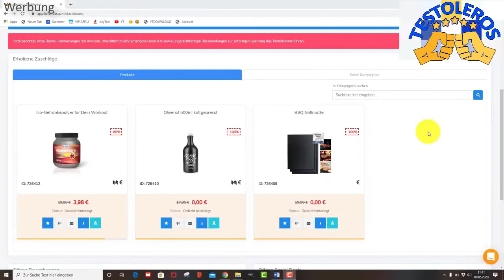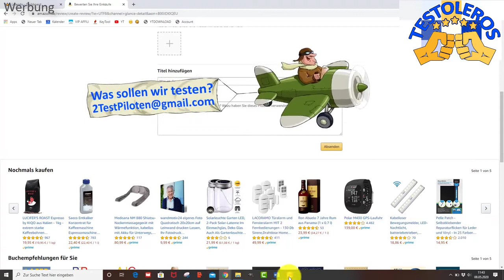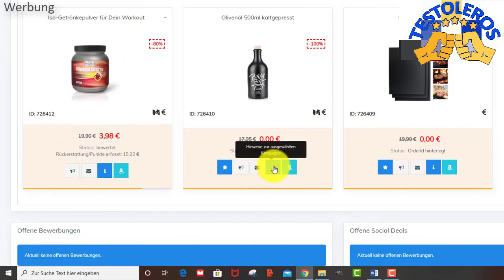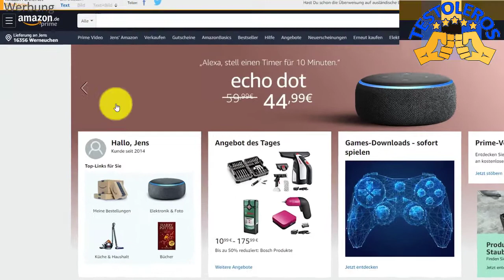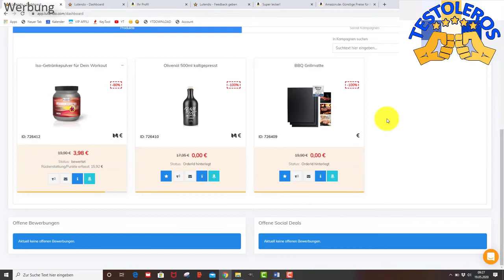Lutendo Erfahrungen + Produkte bewerten und übertragen Test Teil 4 - Testoleros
Heute zeige ich Dir, wie Du bei Lutendo Produkte bewertest und bei Lutendo eingibts..

Dabei ist es uns erstmal egal was genau wir testen:
- Apps
- Software
- physische Produkte
- Dienstleistungen
- bestimmte Methoden oder Techniken
- Freizeitbeschäftigungen